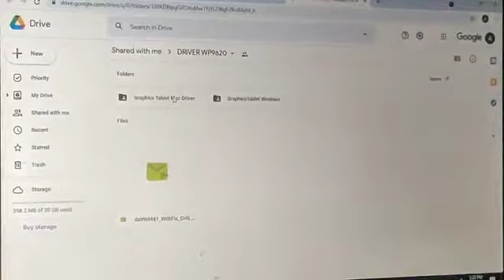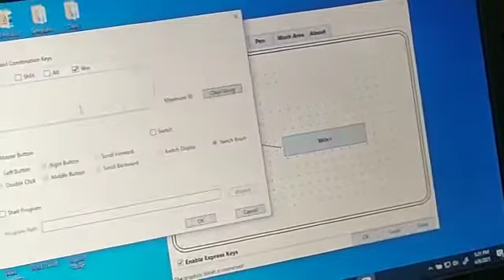RTSY Graphic Tablet Drive Download & Customization Video